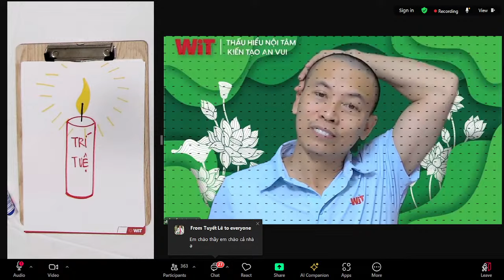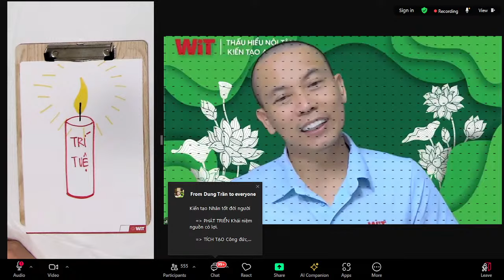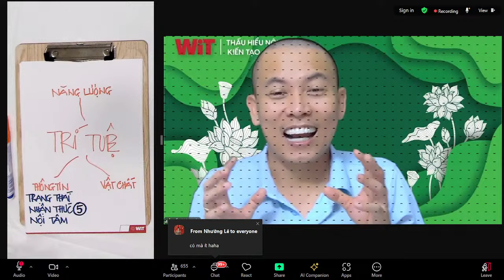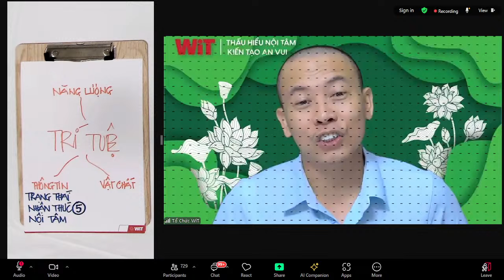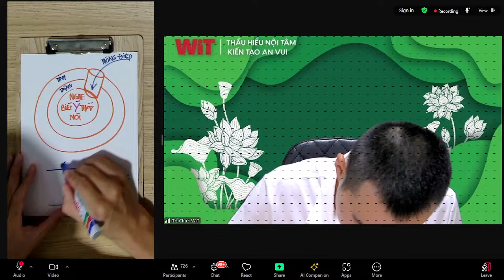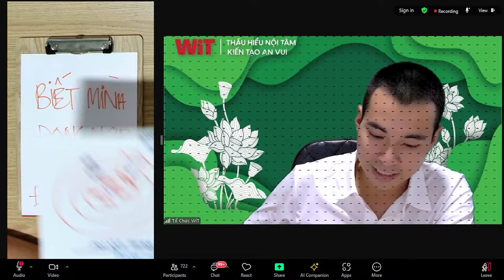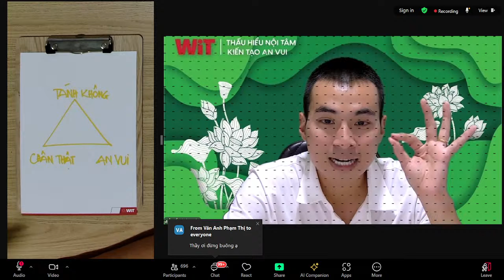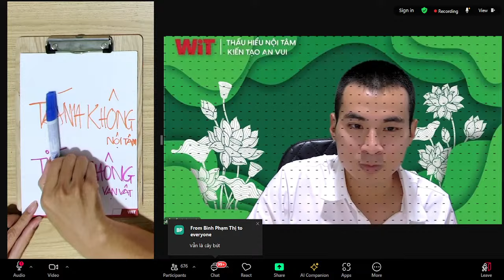THẤU HIỂU NỘI TÂM KHÓA 31 BUỔI 8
📆Thời gian: 19g00 - 23g00 từ ngày 19/7 - 8/8/2024